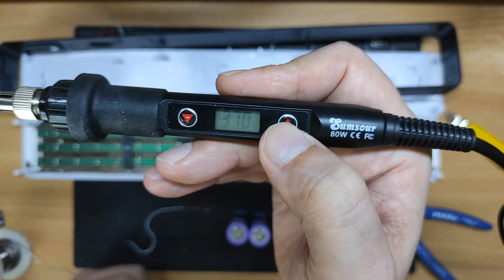Переробка китайської лампи з свинцевих АКБ на Li-ion 18650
Купуй на AliExpress через сервіс LetyShops, та отримуй кешбек